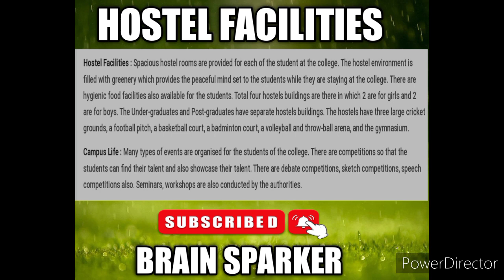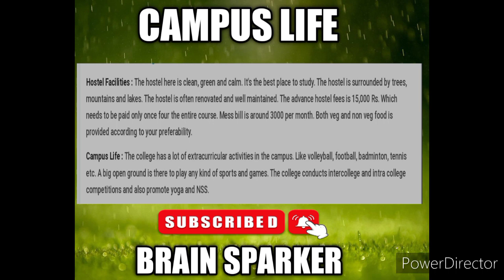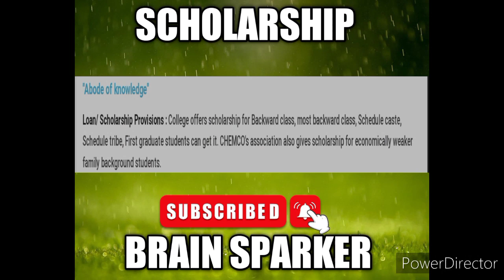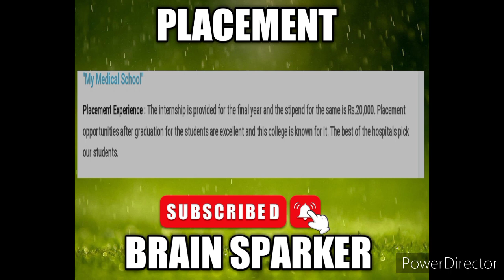CHENGALPATTU MEDICAL COLLEGE FRESHER'S GUIDE | ALL DETAILS EXPLAINED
NEET 2022 TN CUTOFF GOING TO DECREASE BY 10-15 MARKS | PROOF |